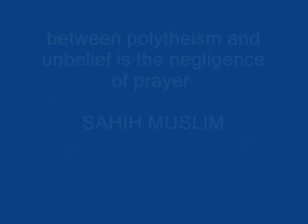NEGLIGENCE OF PRAYER (HADITH)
muslim,
hadith,
sahih muslim,
Muslimknight,
sahih bukhari,
sahih hadith,
saheeh hadith,
saheeh muslim,
saheeh bukhari,
ustadh murtaza khan,
murtaza khan,
ahmed deedat,
kalifah clothing,
kalifahclothing,
islam,
Allah,
muhammad,
muhammed,
prophet,
sheikh,
khalifahklothing,
sheikh feiz,
quran,
koran,
anwar al-awlaki,
imam,
imam bukhari,
sahih muslim,
sahih,
hadeeth,
fiqh,